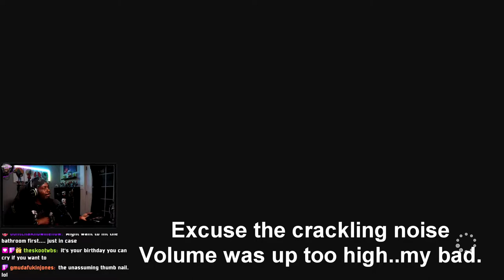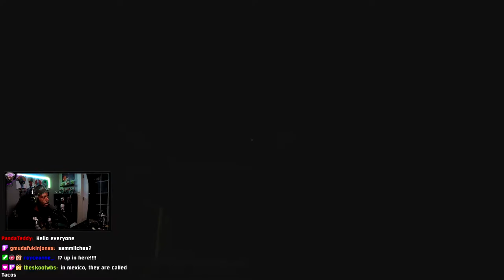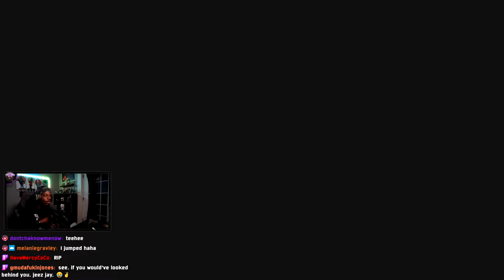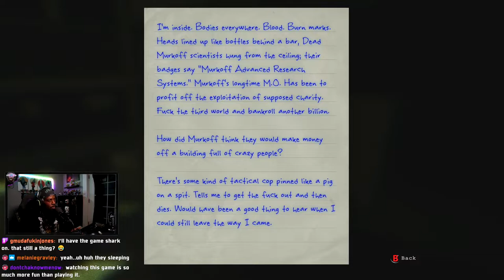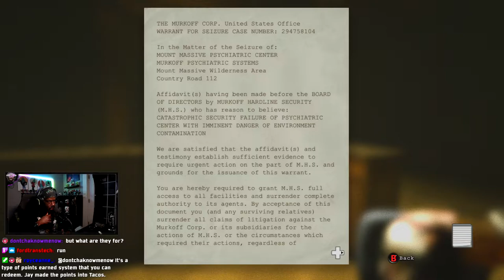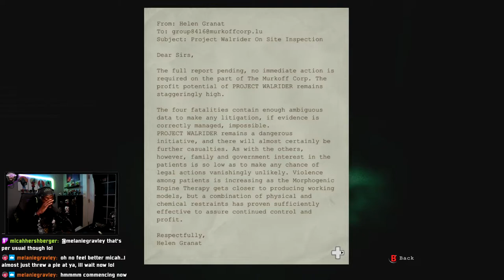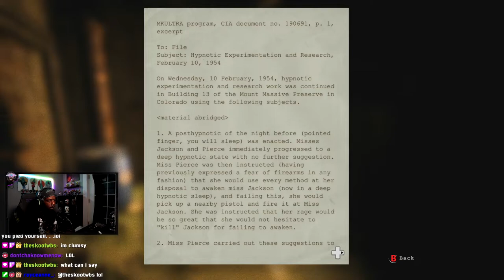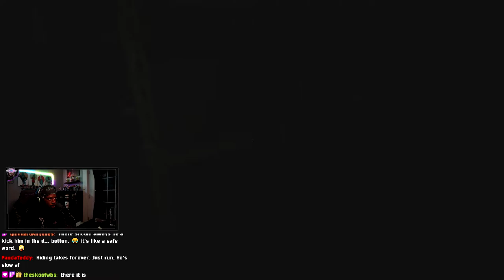I REGRET THIS...FIRST TIME PLAYING OUTLAST!! | OUTLAST PT. 1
FOLLOW THE TWITCH AND CATCH ALOT OF MY GAMEPLAYS LIVE!!

Ca$h App: $napgreens